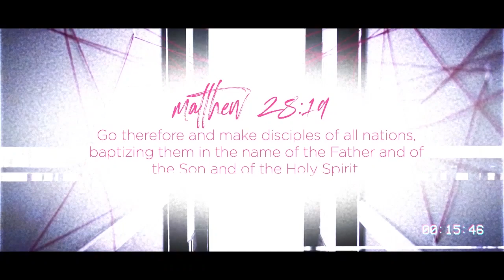All Authority (Matthew 28:18-20) Surf Coast | Louis Glazebrook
❓ How did you hear about Jesus? Answer: The Great Commission.

📖 "Go therefore and make disciples of all nations, baptizing them in the name of the Father and of the Son and of the Holy Spirit, 20 teaching them to observe all that I have commanded you. And behold, I am with you always, to the end of the age.” - Jesus

💬 "Every Christian is either a missionary or an impostor." — Charles Spurgeon